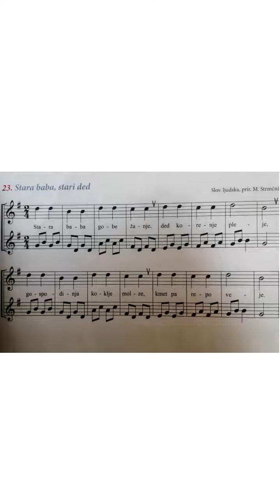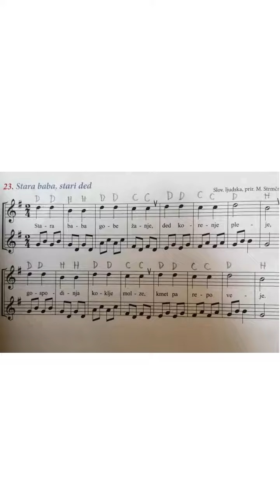Učenje glasbe - FLAVTA - Stara baba, stari ded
Posnetek je del učenja glasbe, ki poteka v Centru za družine Mirenski Grad

Vabimo vas, da si ogledate še ostale posnetke učenja igranja na flavto in se učite skupaj z nami.